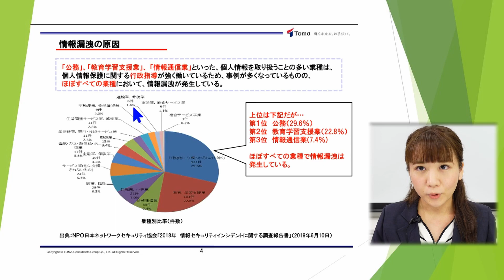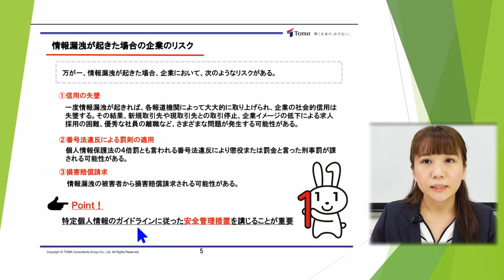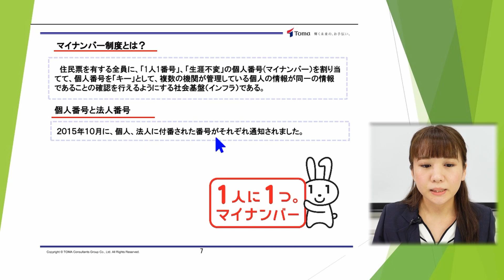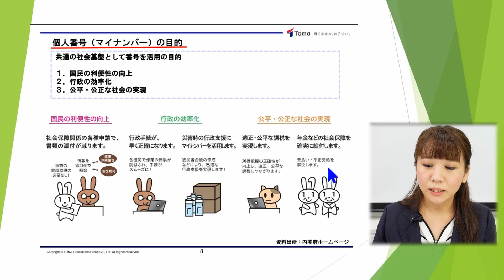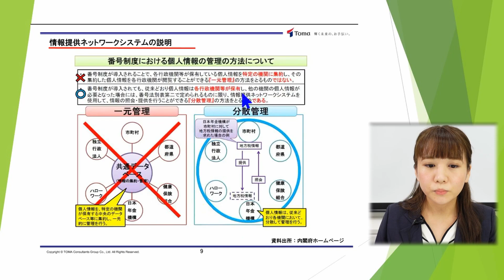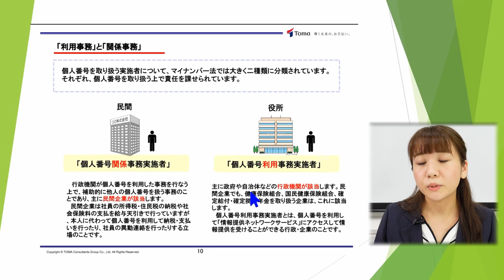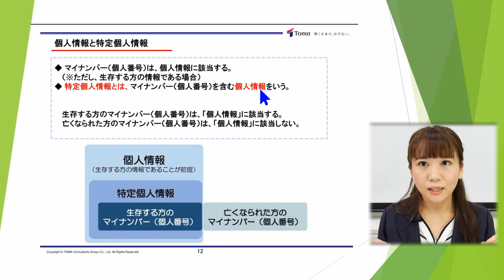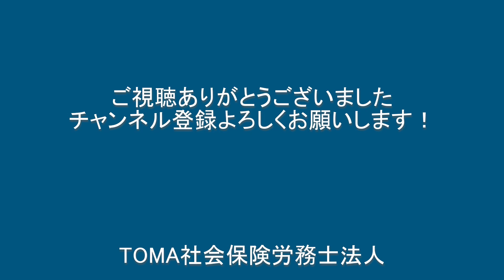【10分間セミナー】マイナンバー丸わかりセミナー（ダイジェスト版）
相談のお申し込みはこちらでお受けいたします（初回のご相談は無料で承ります）

この２０２０年８月２７日に開催した「マイナンバー取扱者のための実務法律丸わかりセミナー」の要点をダイジェストした動画です。

【チャプター】
00:00 　オープニング
00:23 　情報漏洩の原因
01:36 　情報漏洩が起きた場合の企業のリスク
02:47　マイナンバー制度とは
03:32　マイナンバーの目的
06:13　利用事務と関係事務
07:21　個人情報保護法と番号法の関係
09:06　個人情報と特定個人情報
09:59　漏えい事案はいつ起こるかわかりません
11:01　エンディング